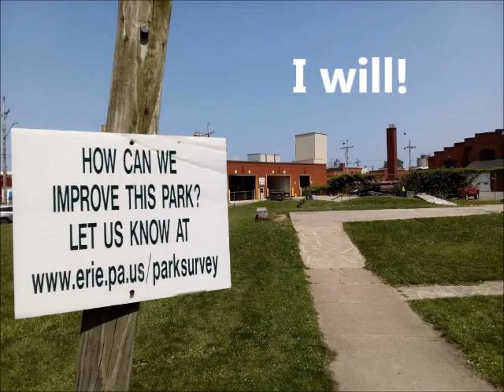2023 Review of the skatepark called "Skate Erie" in Erie, Pennsylvania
Been wanting to hit this park since I first discovered it in April 2020.
Finally got to it.
Not a bad old lil park.